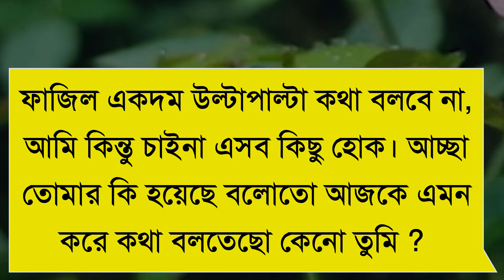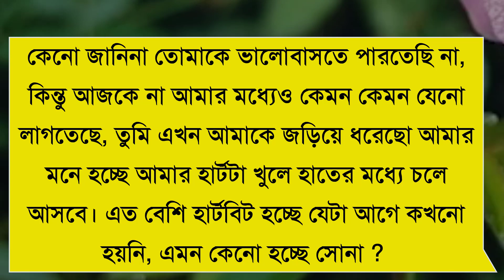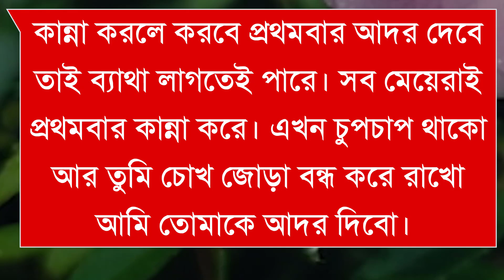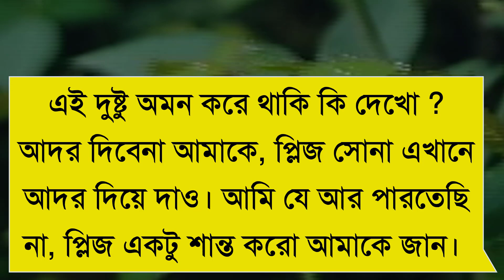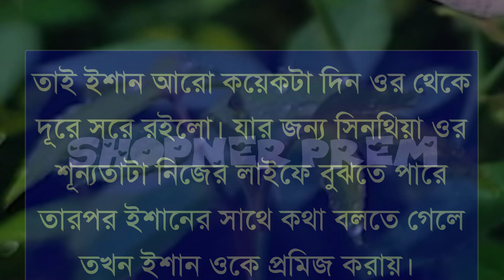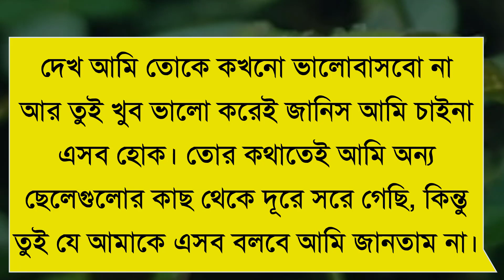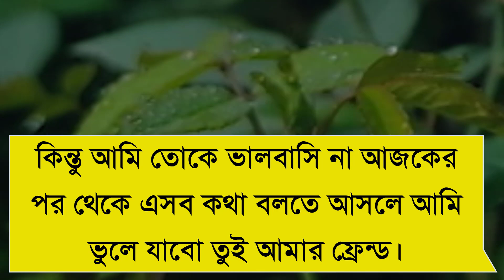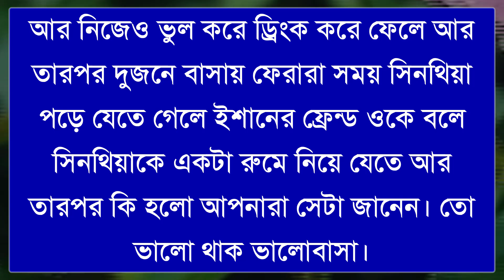রোমান্টিক রুমডেট | A Romantic Love Story | Shopner Prem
Stay With Shopner Prem, Stay With Love!